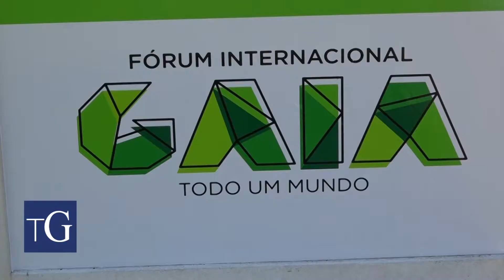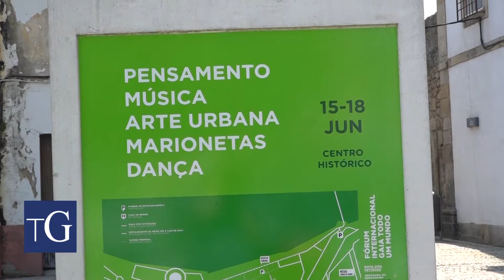Os Bastidores do Fórum Internacional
Entre o dia 15 e 18 de junho, o Centro Histórico de Vila Nova de Gaia recebe o Fórum Internacional GAIA Todo Um Mundo. O Terras de Gaia foi conhecer os bastidores e de rua em rua viu os artistas a trabalhar.